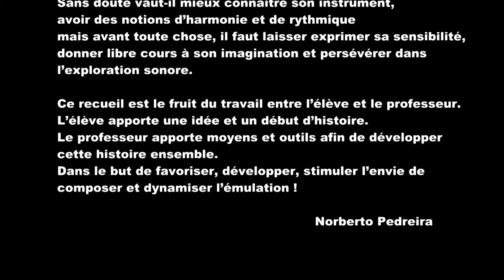Quatre voix - Raúl Figueiras. arrgt N.Pedreira (FR)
(FR)
Collection "Les élèves composent pour les élèves"
«notre histoire, notre musique » (réf : EEM 0551)
La composition musicale est à la portée de tous.
Sans doute vaut-il mieux connaître son instrument, avoir des notions d’harmonie et de rythmique mais avant toute chose, il faut laisser exprimer sa sensibilité, donner libre cours à son imagination et persévérer dans l’exploration sonore.

Ce recueil est le fruit du travail entre l’élève et le professeur. L’élève apporte une idée et un début d’histoire. Le professeur apporte moyens et outils afin de développer cette histoire ensemble.
Dans le but de favoriser, développer, stimuler l’envie de composer et dynamiser l’émulation !
                                                                                                                                      Norberto Pedreira